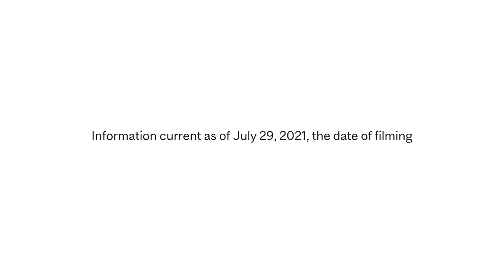How much additional risk is there if physical distancing is reduced to one meter or disappears?